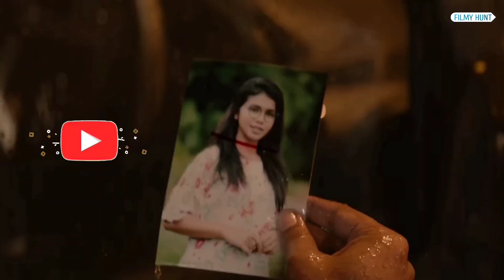telugu dubbed suspense thriller movies| south murder mystery thriller movies